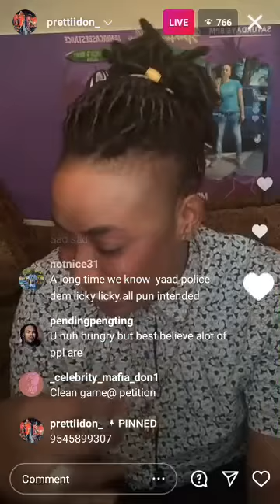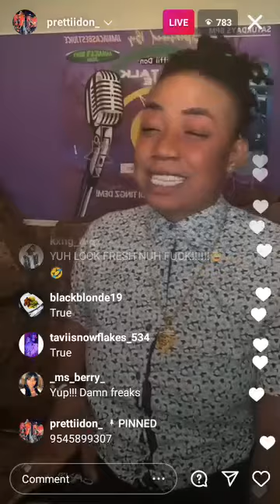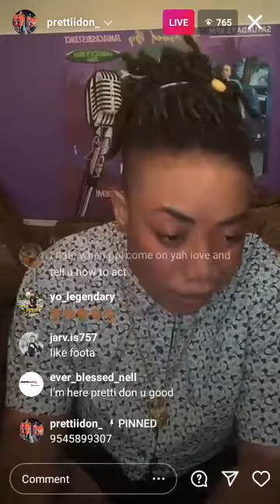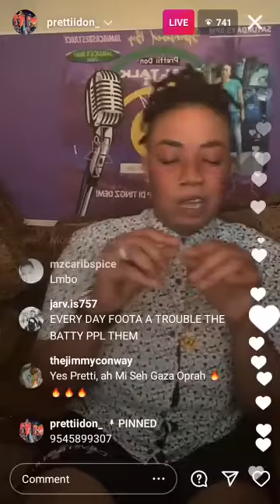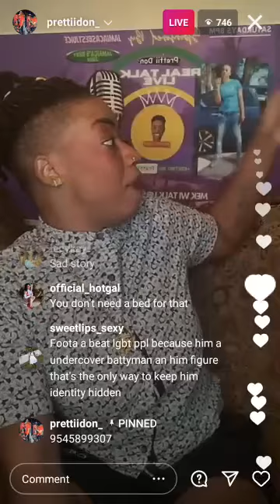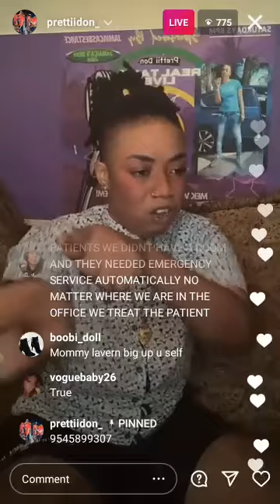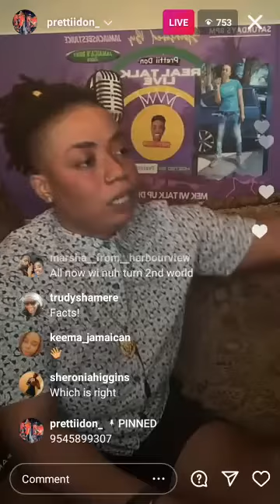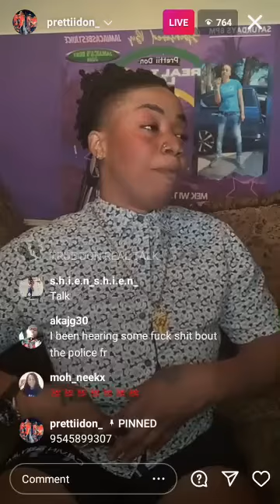prettidonn Pretti don on live.Using the Bible as proof to say nothin is wrong wid her lifestyle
pretti don using the bible as proof to say nothing is wrong with her lifestyle